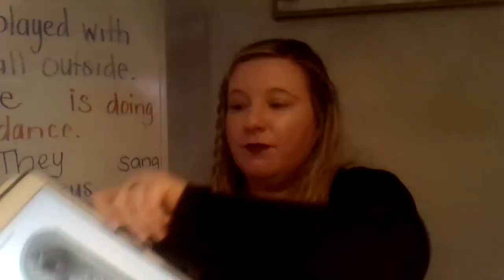Chapter 5: The Exit 8 Big Top Mall and Video Arcade